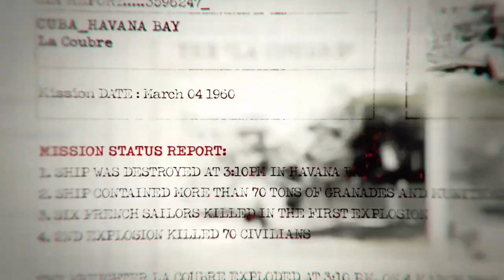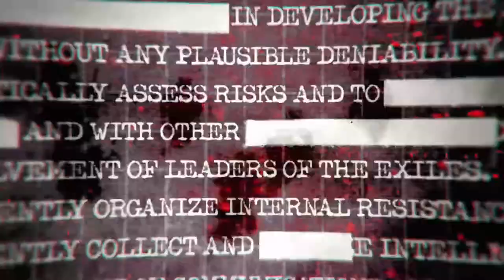Call of Duty: Black Ops Campaign Episode 1